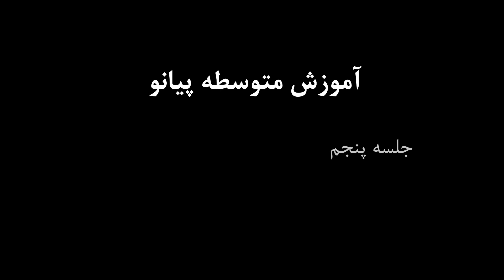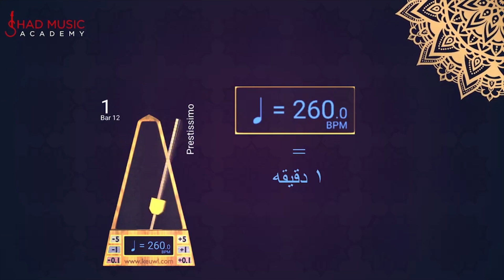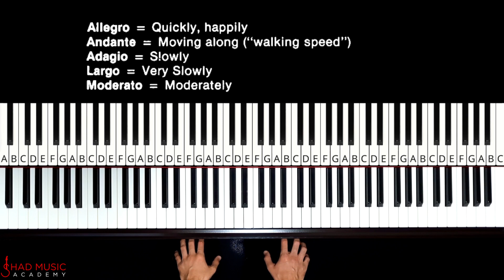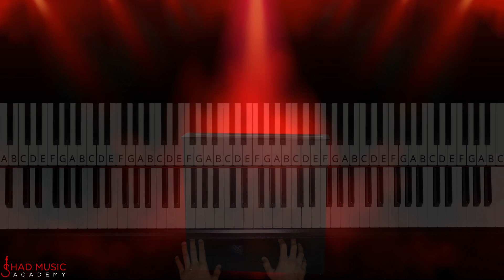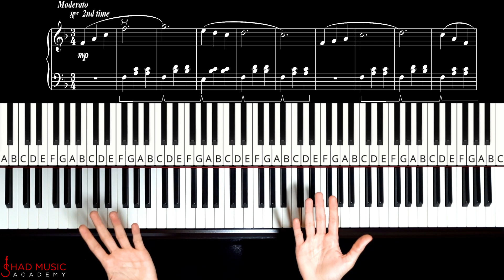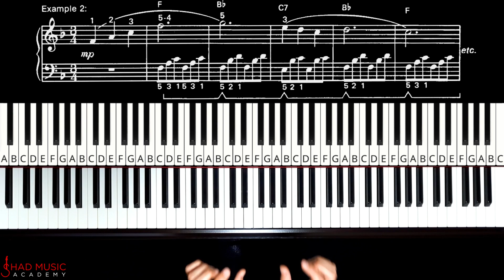Chapter 5 آموزش پیانو - دوره متوسطه - Piano Intermediate Course